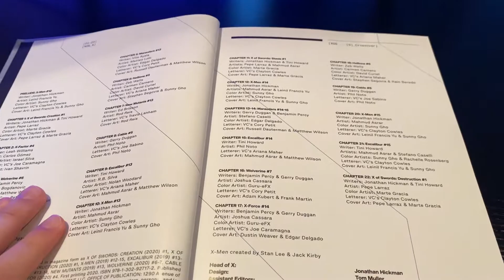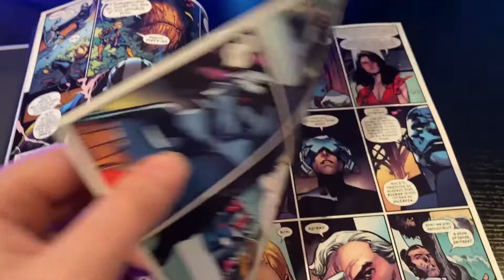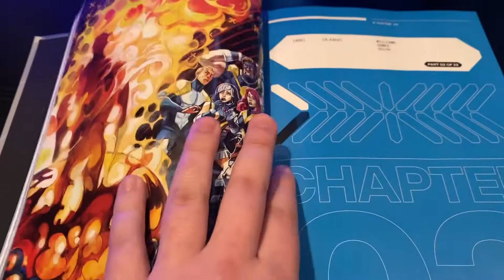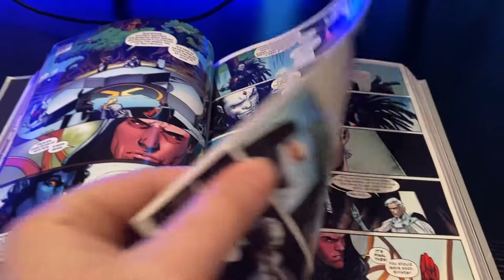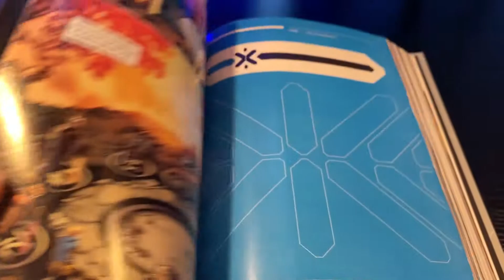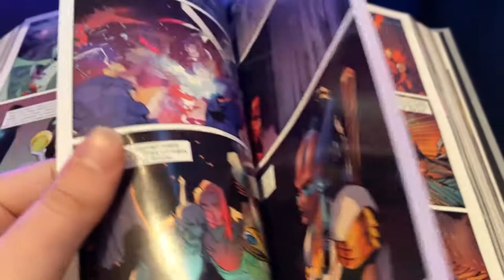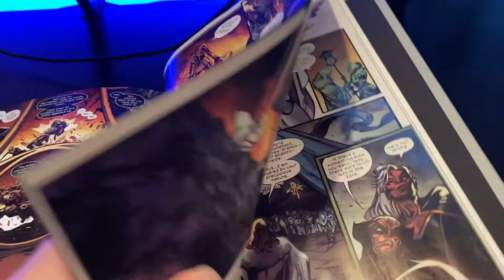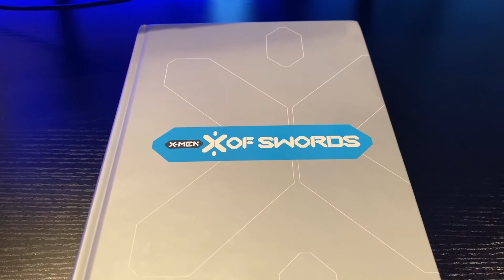X-MEN: X of Swords OVERSIZED HARDCOVER - Overview and Thoughts!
Hi all - join me today as I take a look at the first X-Men crossover of the Dawn of X era, X-MEN: X OF SWORDS!